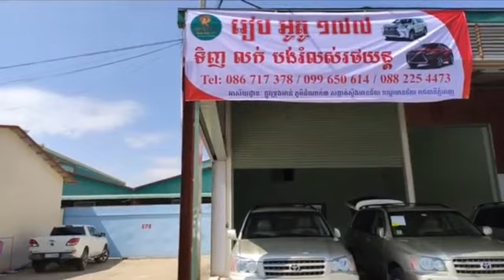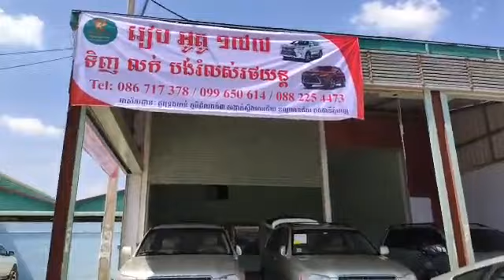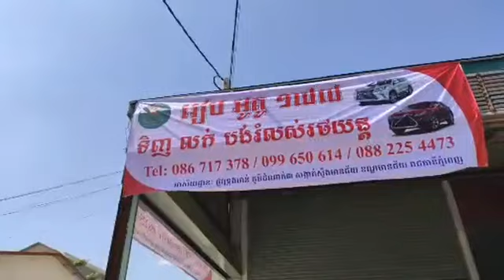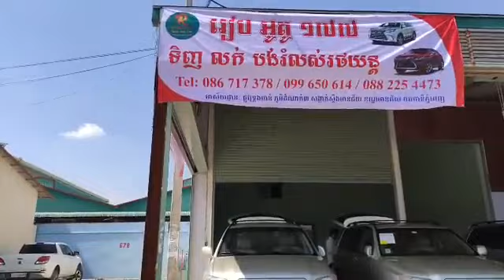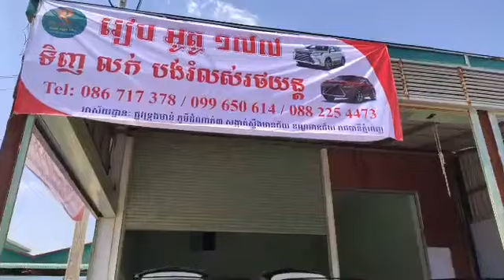ឡានលក់មួយទឹក 2004 Highlander | 2007 Prius | 2005 RX330